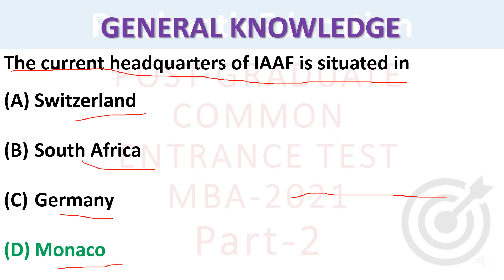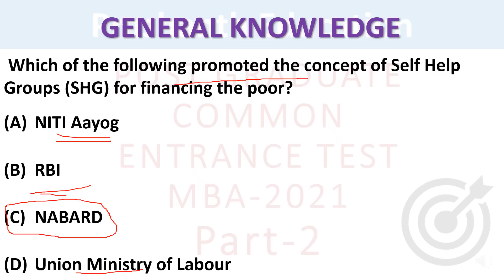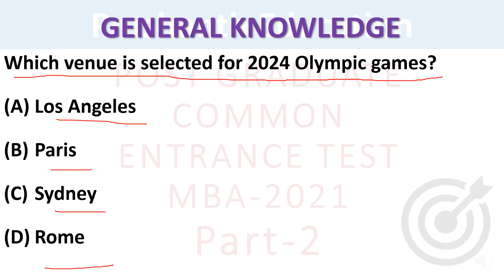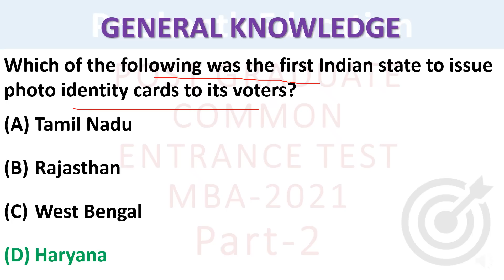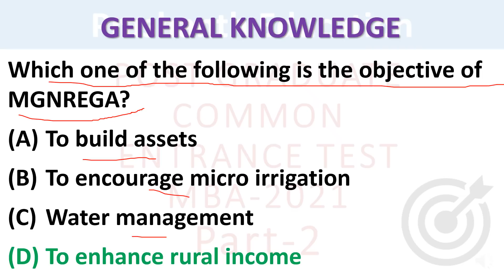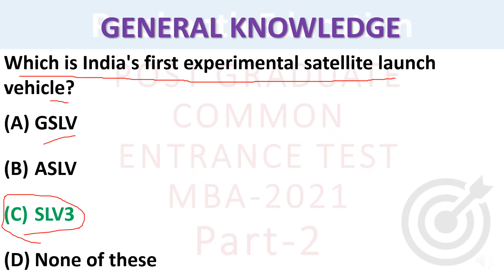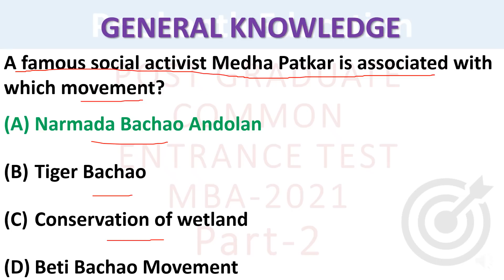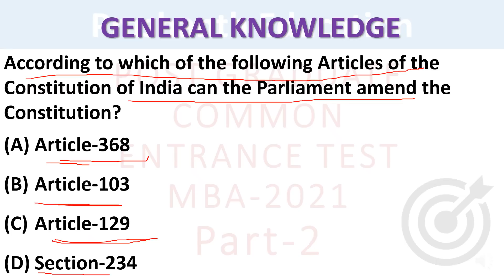Karnataka PGCET 2025 PGCET MBA 2022 question paper solution with answers Part 2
WhatsApp Link Please join and ask the admin for PGCET Preparation Materials
Quantitative Aptitude for Competitive Examinations
A Modern Approach to Logical Reasoning
A Modern Approach to Verbal & Non-Verbal Reasoning
The Karnataka Post Graduate Common Entrance Test-2018 is being conducted for the purpose of determining the eligibility / merit, for admission of Karnataka and non-Karnataka candidates to 1st year / 1st semester full time / part time MBA / MCA / M.E. / M. Tech. / M. Arch courses and for admission to 2nd year Lateral Entry to MCA Course in Government / University / Private Aided / Private Un-Aided professional educational institutions in the state of Karnataka which will be notified by the Government of Karnataka for the year 2018-19.
Admissions to the Government seats shall be made in accordance with the Karnataka Selection of Candidates for Admission to Master of Business Administration and Master of Computer Application Courses Rules, 2005 and the Karnataka Selection of Candidates for Admission to Master of Technology (M.Tech) Courses Rules, 2005 as the case may be (in short ‘Rules’) and as amended from time to time and therefore the details and instructions contained in this Information Brochure are subject to the said Rules. In case of any discrepancy, the Rules shall prevail.